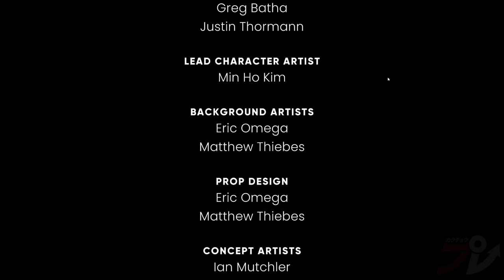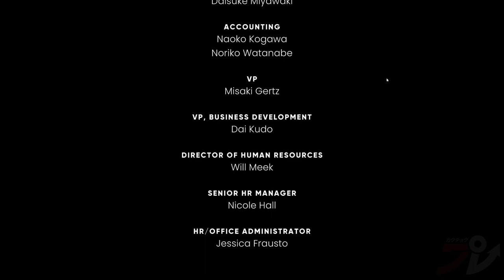Yuji Naka & The Murder Of Sonic The Hedgehog: Final Boss | SPOILERS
Watch the final moments of this April's Fool joke-slash-free-visual-novel from Sega. Starring Yuji Naka as a furry.

0:00 - Walkthrough & final boss
5:51 - Ending
11:58 - Credits